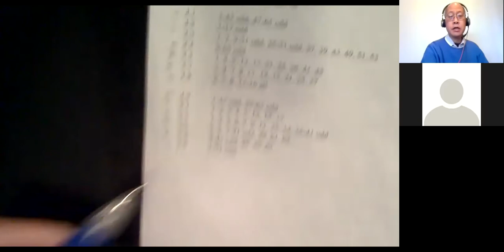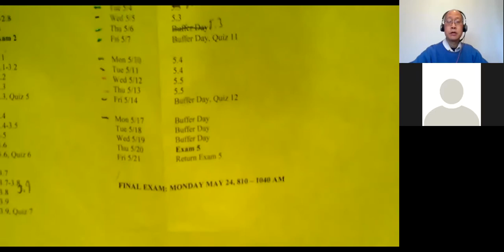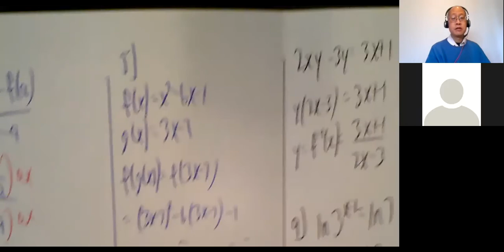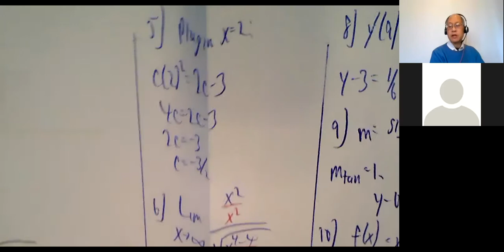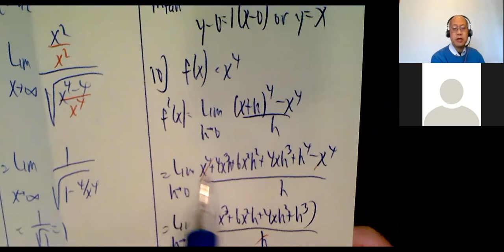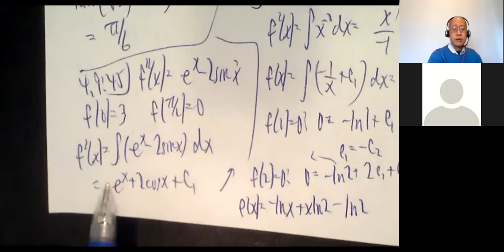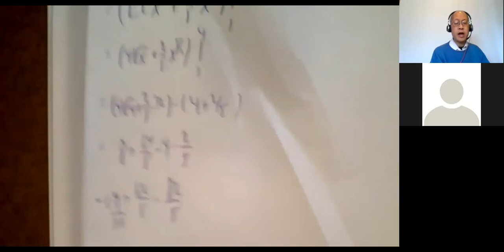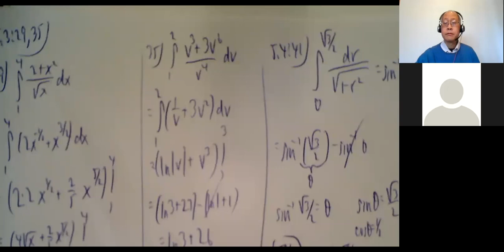MATH 251 MON 05/17/21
Mel Hom's Math 251, CSM, Mon 05/17/21